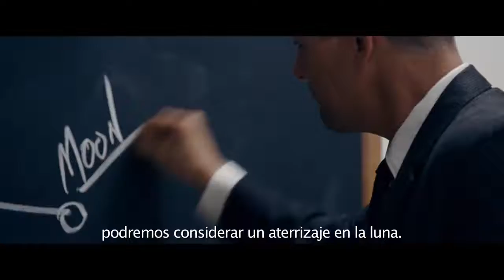EL PRIMER HOMBRE EN LA LUNA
Género:  Drama
Elenco: Ryan Gosling, Claire Foy, Jason Clarke, Kyle Chandler, Patrick Fugit, Ciaran Hinds, Ethan Embry,
Shea Whigham, Corey Stoll, Pablo Schreiber
Director:  Damien Chazelle
Escritor:  Josh Singer
Basado en el libro de: James R. Hansen
Productores:  Wyck Godfrey, Marty Bowen, Damien Chazelle,
Ryan Gosling
Productores ejecutivos: Isaac Klausner, Adam Merims

Aprovechando el éxito de la seis veces ganadora del premio de la Academia®, La La Land, el director ganador del Oscar® Damien Chazelle y la estrella Ryan Gosling vuelven a hacer equipo para la película de Universal Pictures, El Primer Hombre en la Luna; la intrigante historia de la misión de la NASA para aterrizar a un hombre en la luna, centrándose en Neil Armstrong y los años 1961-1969. Un intenso relato contado en primera persona, basado en el libro de James R. Hansen. La película explorará los sacrificios y el costo - de Armstrong y la Nación - de una de las misiones más peligrosas de la historia.

Escrita por el ganador del premio de la Academia®, Josh Singer (En primera plana), es producida por Wyck Godfrey & Marty Bowen (La saga de Crepúsculo y Bajo la misma estrella) bajo la bandera de Temple Hill Entertainment, junto con Chazelle y Gosling. Isaac Klausner (Bajo la misma estrella) es el productor ejecutivo. Amblin Entertainment cofinancia la película.